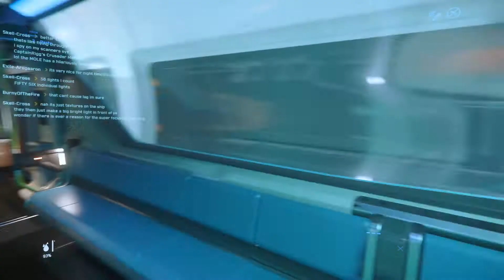星際公民-太空之旅6 (參加飛船展)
出次參展~